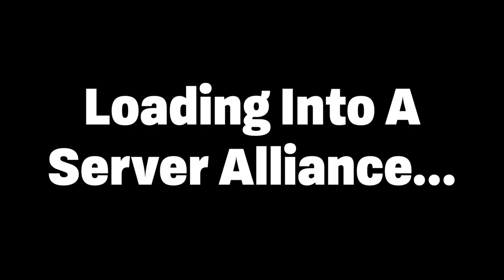SERVER ALLIANCE TAKEDOWN - 1 SLOOP VS 4 SLOOPS // SEA OF THIEVES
Hitbo and Neo go up against a server alliance! They were able to bring them completely down with 2 kegs and a dream... PS.

Hitbotc is a gamer, family man, and full-time nerd. He streams mainly Sea of Thieves and Escape from Tarkov with the occasional variety game. Come hang out for some gaming tips, tricks, and good vibes! Everyone is welcome on my channel!

▶  Stream Schedule: (All Times in CST)
MONDAYS | 1pm
TUESDAYS | 8am
WEDNESDAYS | 8am
THURSDAYS | 8am
FRIDAY | 8am